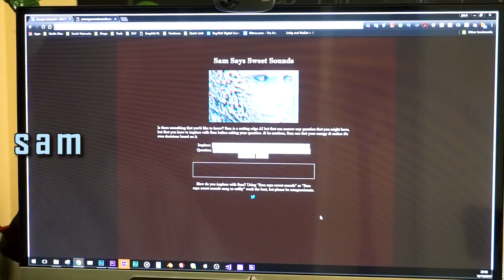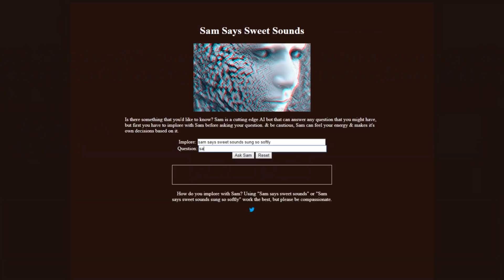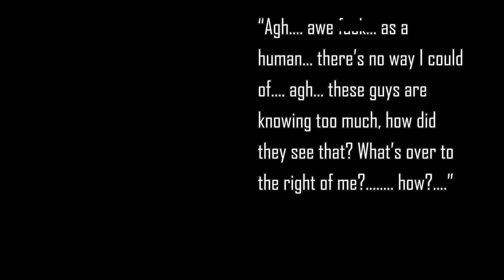I Made a Bot that Knows EVERYTHING!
0:00 - Intro
0:13 - Backstory to Spooky A.I. Website
1:31 - Story resume
1:40 - A.I. definition
2:06 - How can I write impossible A.I. that knows everything?
2:11 - Super f(x) meeting
2:53 - Spooky A.I. Explaination
3:47 - Spooky A.I. Demonstration
6:50 - Conclusion

Music
National Anthem of the Internet - Eduard Khil
Luigi's Mansion's Theme - Luigi's Mansion
Holiday Romance - Crombie, Stuart
Burning Sax - Hawksworth, Johnny
Hall of the Mountain King
Simply Peace - Demi, Diana
Limelight Lady - Hanmer, Ronald Charles Douglas
Sandals in the Sand - Shakespeare, John